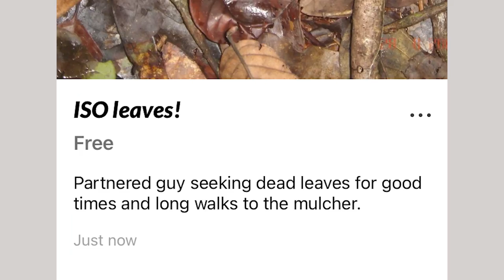Mulch Ado About Nothing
Episode 4: In this episode, we explore one of the most important elements of sustainable gardening: Mulch! Join us as we explore why we mulch, what makes great mulch and how to avoid making some of the mulching mistakes we made!

The Our Grocery Garden series documents our journey to transform a small patch of lawn into a 750 square foot food-producing permaculture garden--our very own grocery garden. And with the support of Permaculture Design, we just might do it. Join us on our journey as we make a ton of mistakes and (hopefully) learn from them.

If you found us mid-series, be sure to go back and start from episode 1 to get the full story

ABOUT US
Late Bloomers is a channel about two adult humans learning how to make things and grow things and sharing their journey in the least boring way possible.

SPECIAL THANKS TO OUR PARTNERS AT PERMACULTURE DESIGN